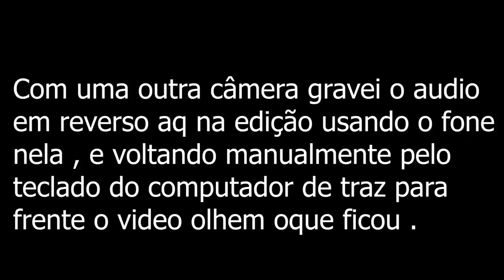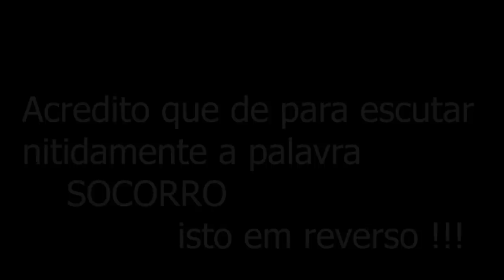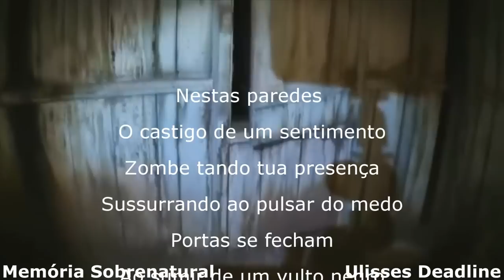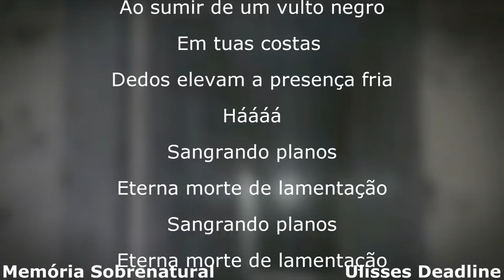INVOCAÇÃO DO MAL Chamos ficou impressionado com entidade no poço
Está ai o grande dia tão esperado pelos inscritos no canal a vinda da equipe Chamos em invocação do mal e neste video fui apresentar este lugar assombrado para eles e contar sobre a História do lugar e as coisas em que passei em invocação do mal se preparem porque é só o começo este video tem uma continuação no período da noite e foi assustador